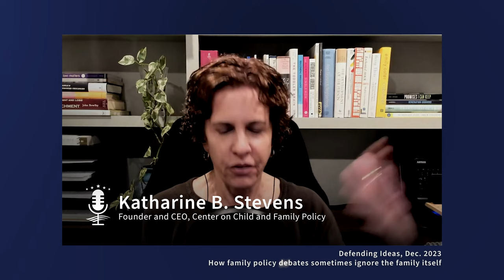Is America more "Family Unfriendly" today? With Tim Carney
Is it harder to raise kids today than it was in years or decades past? For many current or prospective parents, this question may often be top of mind as they navigate decisions about marriage and family.

Tim Carney joins host Nic Dunn on this week's Defending Ideas episode to discuss his new book: Family Unfriendly: How Our Culture Made Raising Kids Much Harder Than It Needs to Be.

Tim is a senior fellow at @AEI and a senior columnist for the @washingtonexaminer. He argues that aspects of modern culture have made raising a family unnecessarily harder, and he points to cultural and policy solutions that can fix this.

Family Unfriendly: How Our Culture Made Raising Kids Much Harder Than It Needs to Be: Carney, Timothy P

How family policy debates sometimes ignore the family itself - Sutherland Institute

Family relationships are an antidote to America's loneliness epidemic - Sutherland Institute

Can this one civic institution save civilization? Brad Wilcox on his new book: Get Married - Sutherland Institute

Watch: Gov. Cox calls on Utahns to work together on quality of life issues in his 2022 State of the State address | Governor Spencer J. Cox